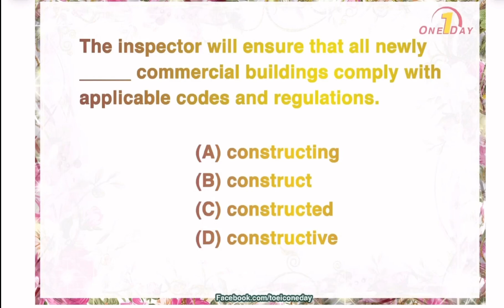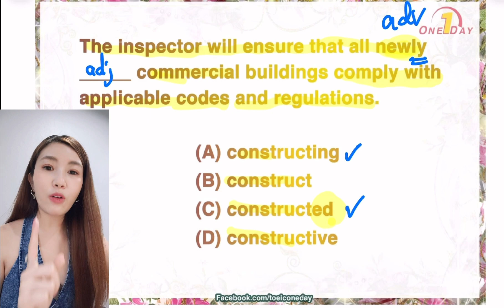มาเก็บคะแนนกันเยอะๆนะคะ💛